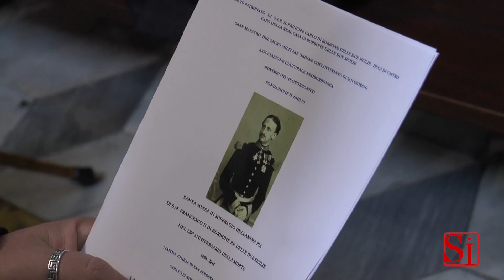Napoli - ''Viva ‘o rre!'', Carlo di Borbone alle celebrazioni di Francesco II (22.11.14)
- Napoli. Al grido di “Viva ‘o rre!” Carlo di Borbone è stato accolto a Napoli dai neoborbonici giunti vati da tutta Italia per le celebrazioni dei 120 anni della morte di Francesco II, ultimo re delle Due Sicilie. Dopo la santa messa nella chiesa di San Ferdinando, l’erede della casata si è recato a vico Purgatorio ad Arco, poi alcune soste in diversi negozi che espongono prodotti tipici della tradizione napoletana, fino a San Gregorio Armeno, la strada dei presepi, costellata dai drappi bianchi con lo stemma dei Borbone. (22.11.14)